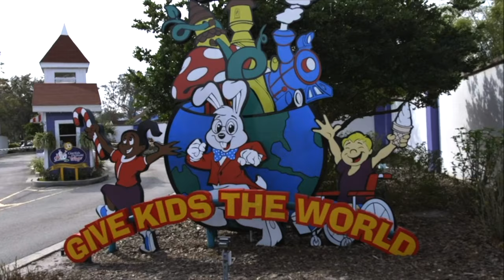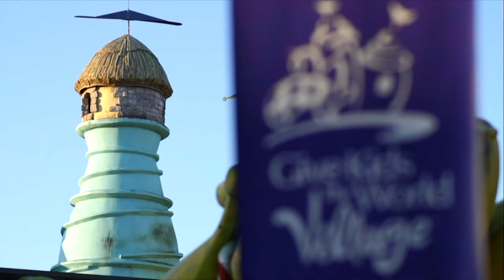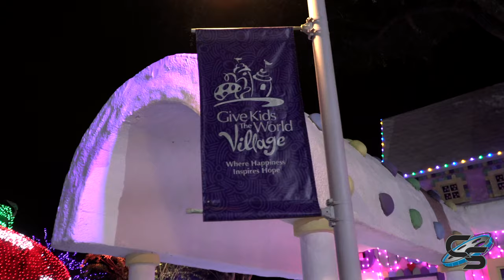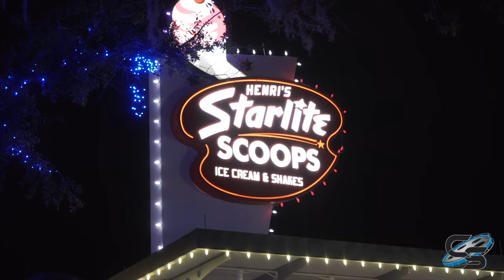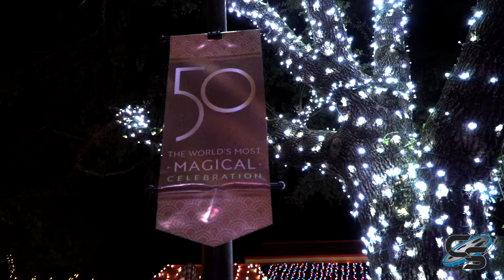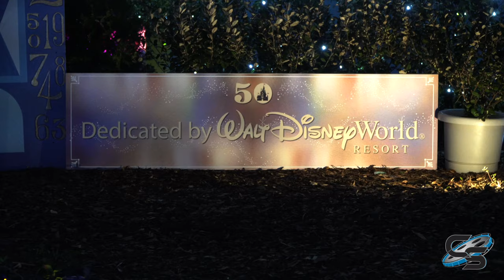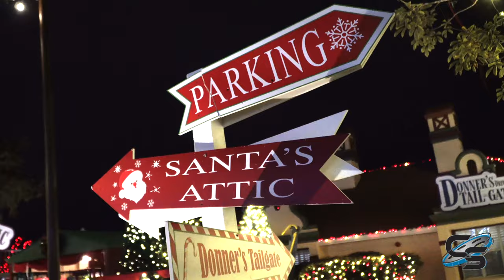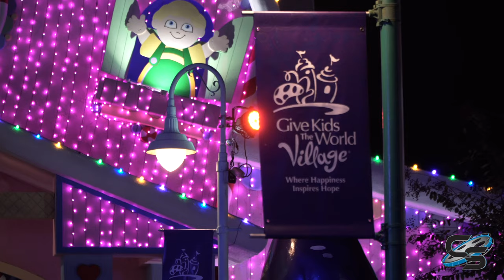Touring the Give Kids the World Village | Night of a Million Lights December 2021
We all know how exciting, entertaining, inspiring, and healing a positive experience at a theme park can be. Regardless of the external pressures or stressors in our lives, a day at a place like Disney, Universal, or SeaWorld can lift our spirits and transport us to another world entirely: a world that is whimsical and safe. For many young children, their realities are overtaken by the pressures of fighting for their lives every day due to critical illness. A theme park experience for any child is incredibly important, but a theme park experience for a child whose day to day life are profoundly difficult is beyond necessary.

Give Kids the World Village offers a full week-long stay for children and their families who wish to leave that reality behind and check into a world outside their own. Their stay includes not only the amenities of the resort itself, but also complete access to everything within 100 miles of the property; including all of the theme parks!

This organization gives us the opportunity to gift something that we all love so much as enthusiasts to someone who needs it much more than ourselves. We have ALL used theme parks as a form of escapism from our own personal struggles, and now we can pass that joy onto someone else.

Coaster Studios will be hosting a live-stream event on YouTube on December 15th, 2021 at 7 PM. Our top 4 donors will win the opportunity to have a private video chat with Taylor and Sarah at a time of their choosing. And there will probably be lots of other incentives to come!

MY GEAR:
Sony a6500
18-105mm lens
70-350mm lens
Sony ZV-1
Zoom H1n
AT2020